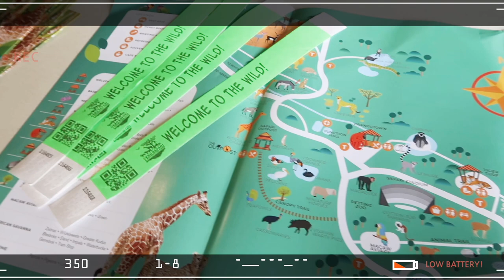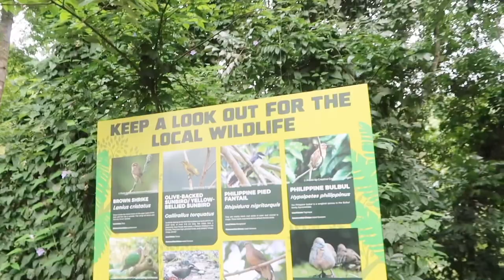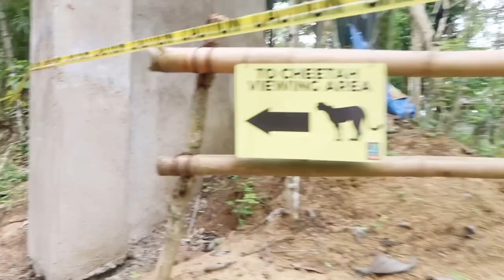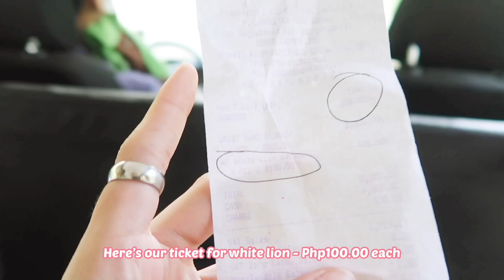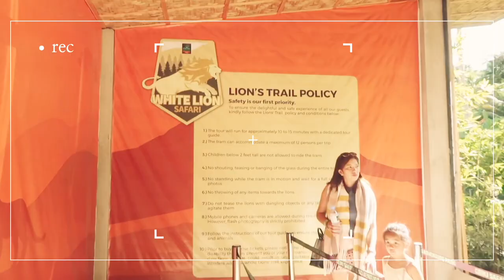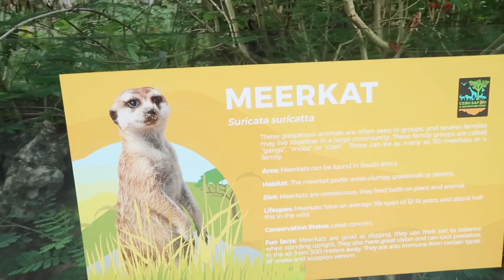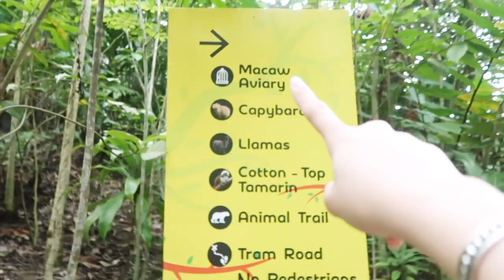CEBU SAFARI ADVENTURE PARK EXPERIENCE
Hi Guys! Its Skye here. I hope you guys enjoyed watching this video.

My Gear:
Camera:
Canon G7X Mark II
Nikon W300

Accessories:
JOBY GorillaPod 1K

Laptop:
Dell Inspiron 14 5000 Series

Mobile Devices:
Apple iPad Mini 3

Laptop :
 Iphone 6s+
earphones : Beats wireless , apple earphones

Dream setup
Camera : Canon
Tripod: tobys tripod
Mic: Rode MicGo
Laptop : Apple macbook pro 15
Phone: Iphone XR

Keeping this sweet and short ~
Let's talk
FAQS
Age : jUST TURNED 18 y.o (april 6,2001)
Camera: Canon g7x mark ii
Phone : Iphone 6s+
Editing software: Adobe Premiere pro 2019
Laptop: Dell 2017